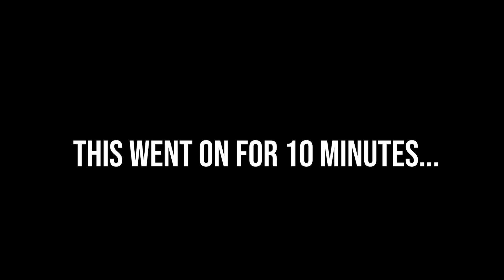The Prologue Experience... - Blind Maddening Fire Emblem Engage